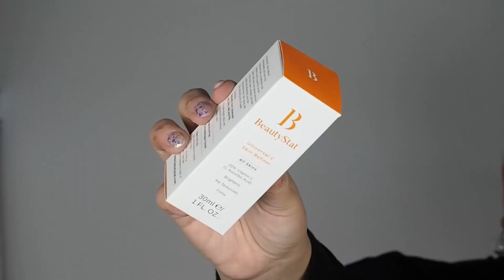PREMIÉRA NA SPACE NK – další britský e-shop do sbírky ✨ | kosmetickylovec ✈️💄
POZOR – tohle video jsem točila před několika měsíci a čekalo na zveřejnění opravdu dlouho. Takže kdybyste se náhodou ztráceli v čase, není to Vaše chyba. :D
Přeji příjemnou zábavu. A díky že mě sledujete :)
PS: Za jakékoliv komentáře budu moc ráda.

The Ordinary Shampoo Sulphate 4% Cleanser for Body & Hair
The Ordinary Behentrimonium Chloride 2% Conditioner
Summer Fridays Light Aura Vitamin C + Peptide Eye Cream
Nimya Spill the Juice! Lip Gloss – She Said What?!
Rose Inc Solar Infusion Soft-Focus Cream Bronzer – Kauai
Rose Inc Solar Radiance Hydrating Cream Highlighter – Brilliant
Rose Inc. Cream Blush Refillable Cheek & Lip Color – Heliotrope
Space NK The Essential Vitamin C Edit Box